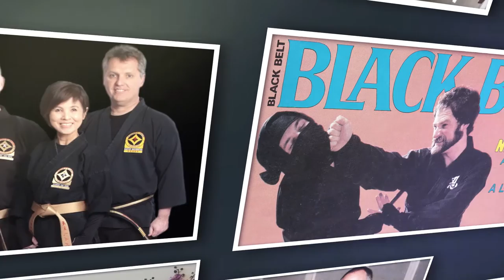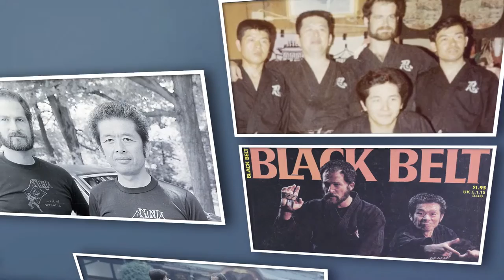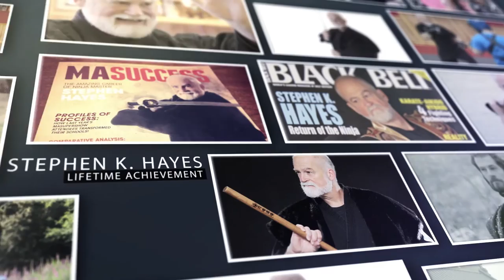Stephen Hayes: Recipient of the 2015 MAIA Lifetime Achievement Award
At the 2015 Martial Arts SuperShow, the Martial Arts Industry Association named An-Shu Stephen K. Hayes the recipient of this year's Lifetime Achievement Award.

Watch the video that aired during the Opening Ceremony and hear his incredible story of dedication, determination and strength.

For more information on the Martial Arts SuperShow, visit our